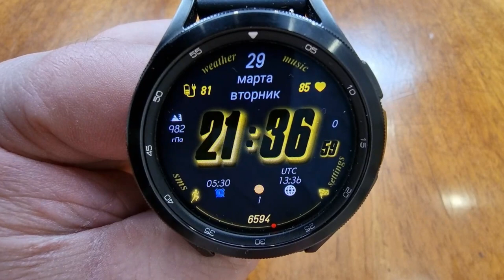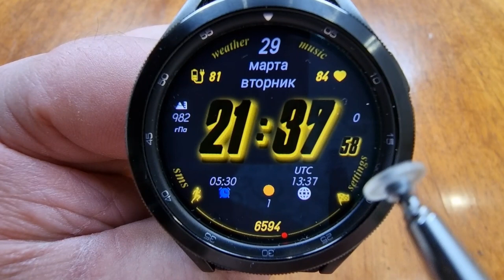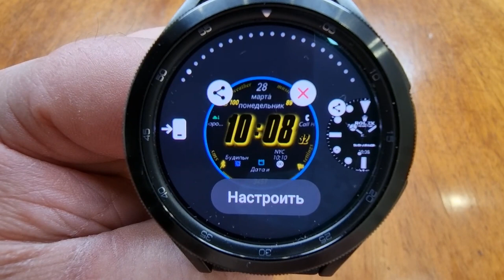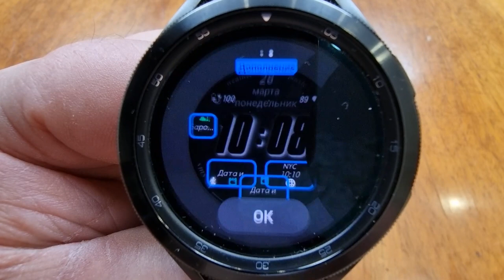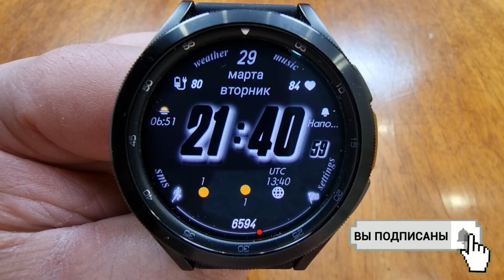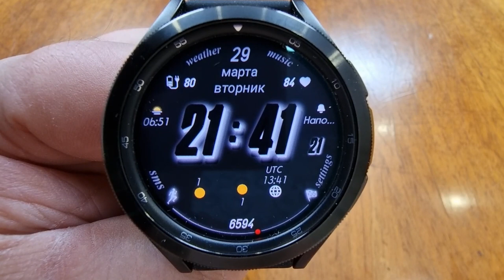Цифровой Шедевр от MyWF для Galaxy Watch 4 и часов на WearOS MyWF_BlackLight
Поддержка канала
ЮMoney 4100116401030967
Сбер - 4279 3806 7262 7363
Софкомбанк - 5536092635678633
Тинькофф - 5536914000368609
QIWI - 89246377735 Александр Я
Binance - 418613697